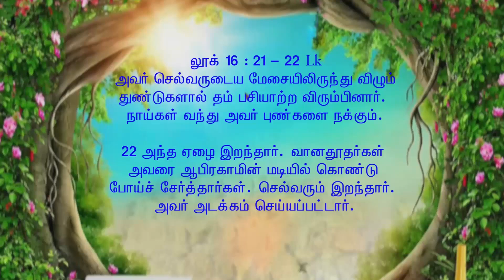323 | SMG | "வாழ்வுக்குச் செல்லும் வாயில்" | Mrs.Arockia Mary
வாழ்வுக்குச் செல்லும் வாயில்